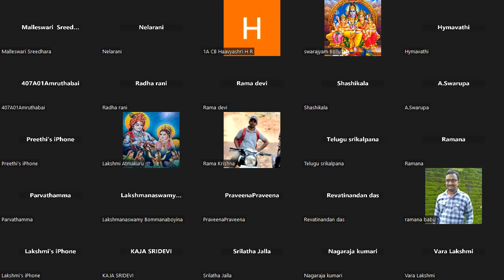Srimad Bhagavatam Canto-4 Chapter-22 Verse 56 to 63